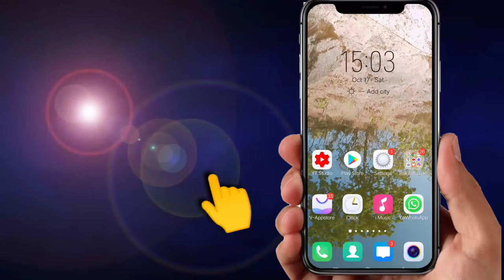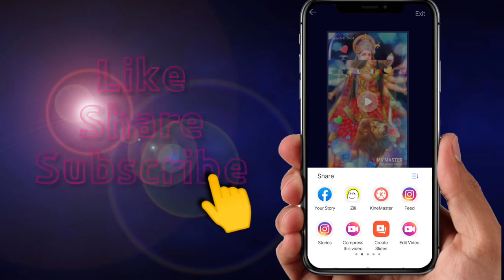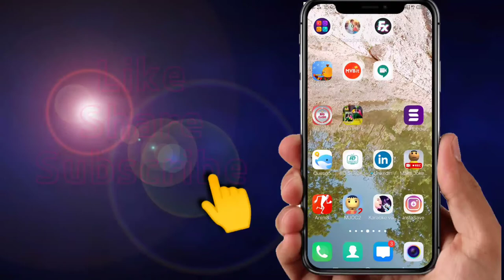Mvmater Mv Master Video Kaise Banaye?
Mv Master App

Water mark Remove Video link

       ***Your Quries Solved ***
1.)Mvmater Mv Master Video Kaise Banaye?
2.)mv master video kaise banaye review in hindi
3.)how to use mv master app
4.mv master
5.)lyrically videi kaise banaye
6.)mv master app toturial
7.)how to to make lyicial video
8.)mv master download
9.)mv master best status maker
10.)Mv master video
11.) Mv master me video kaise banaye
12.)mv master me id kaise search kare
13.)mv master apo download

Thankyou 🤠👏👏